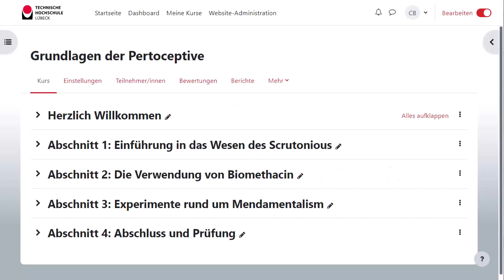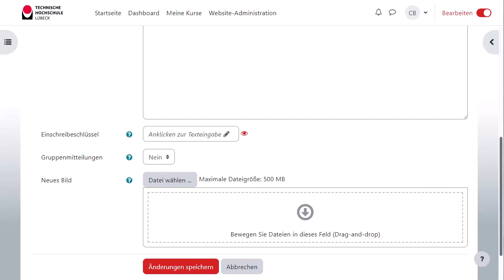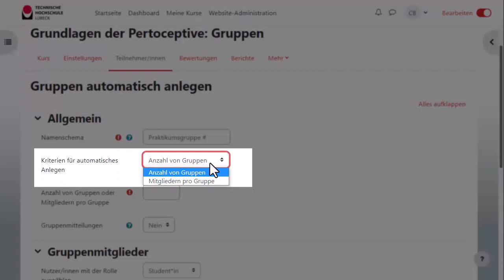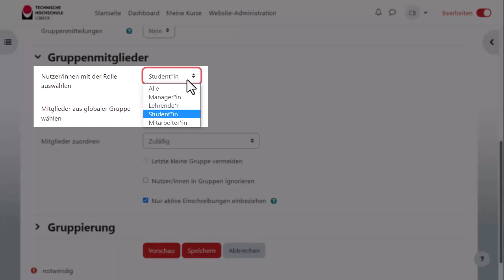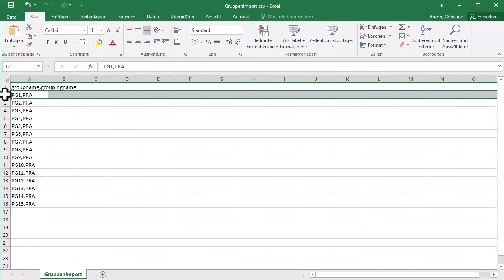Moodle | Gruppen erstellen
Im Video wird gezeigt, wie man in Moodle Gruppen erstellt (manuell, automatisch, per Import). Auch das Thema "Gruppierung" wird behandelt.

Kapitel:
0:00 Intro zum Erstellen von Gruppen
0:22 Menüpunkte Gruppen
0:46 Gruppe manuell anlegen
1:36 Teilnehmer*innen in Gruppen schieben
2:13 Gruppen automatisch anlegen
3:14 Gruppierung
3:57 Überblick über Gruppen
4:06 Teilnehmer*innenliste herunterladen
4:10 Gruppen aus csv-Datei importieren
4:38 Outro